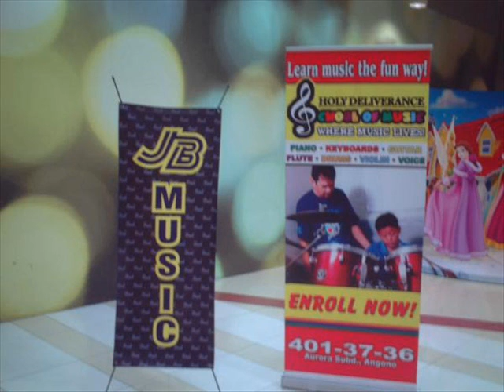holy deliverance awit ng pangarap com cd.wmv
holy deliverance